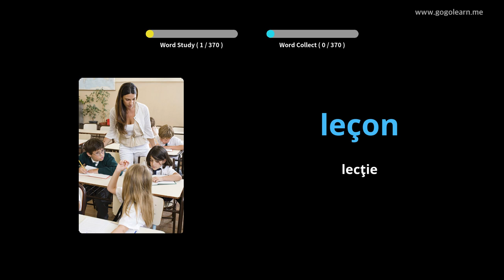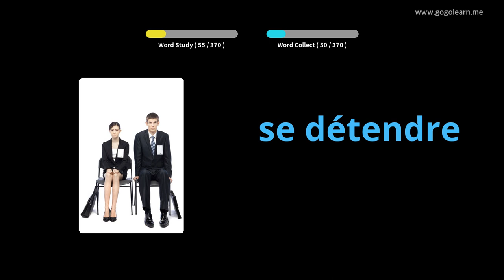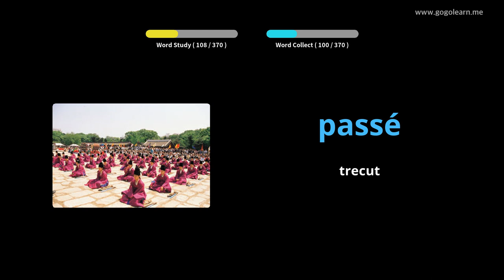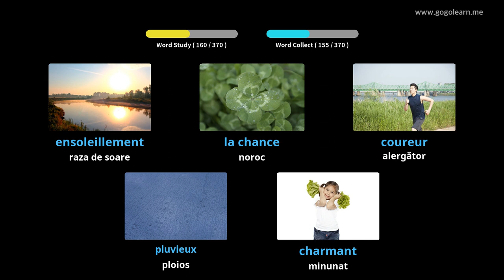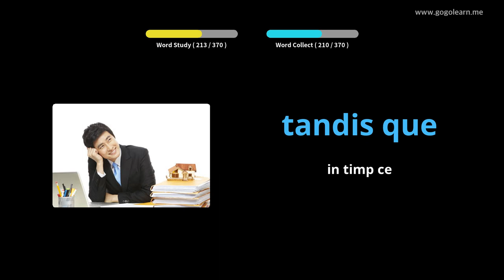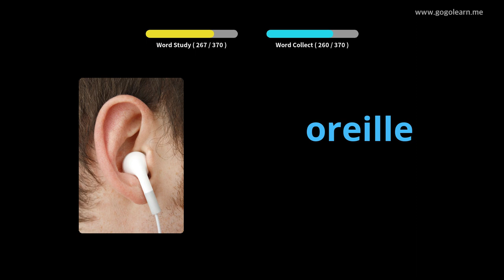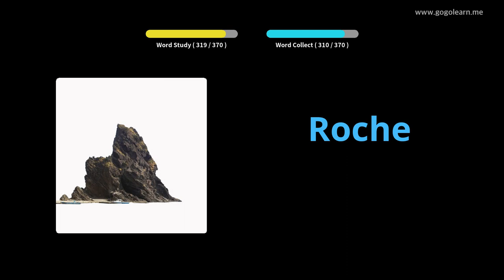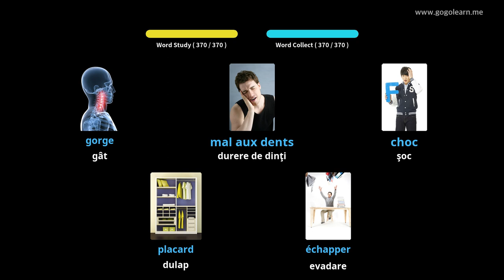Aflați Franceză Prin Imagini |Vocabularul Franceză Școala Medie 1 | Golearn